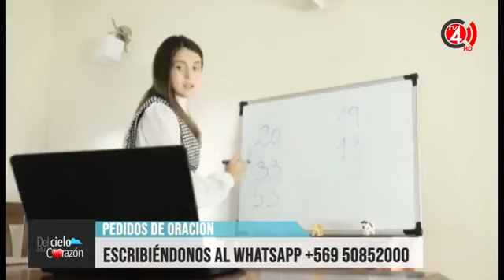programa del cielo a tu corazon chile 04 /01/2021